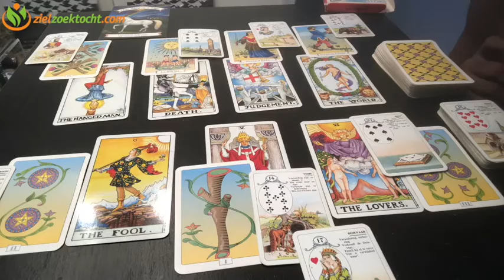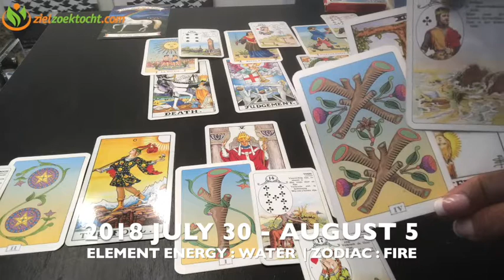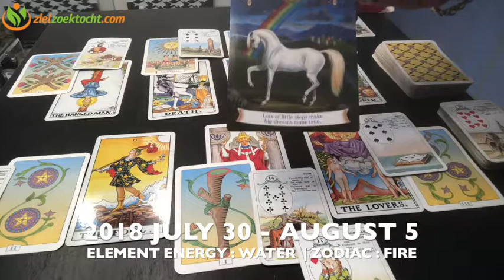LEEUW! JARIGEN TAROT WEKELIJKSE TAROT KAARTLEGGING HOROSCOOP LEZING | WEEK 31 | JULI 30 -AUG 5